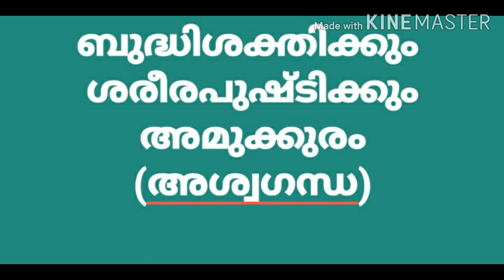Ashwagandha/ അശ്വഗന്ധ/ Amukkuram/ അമുക്കുരം